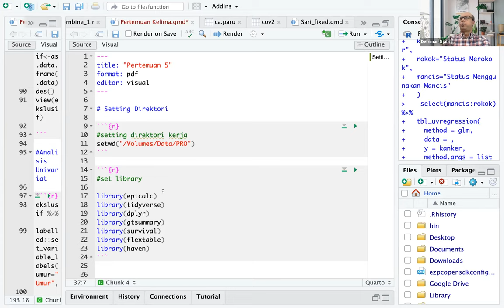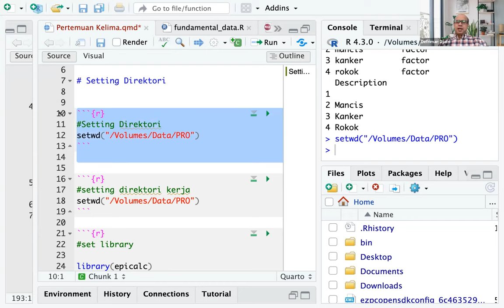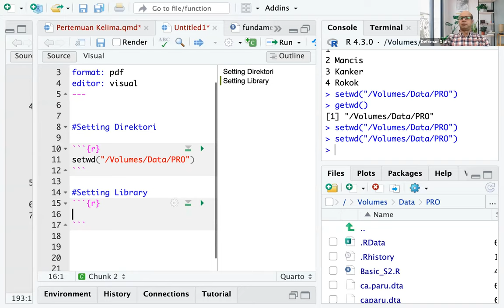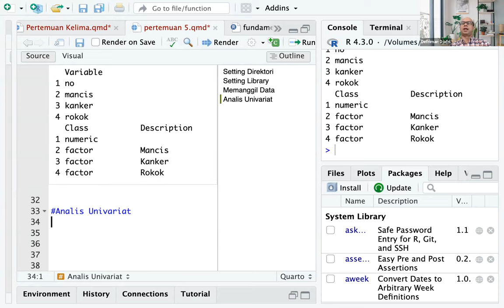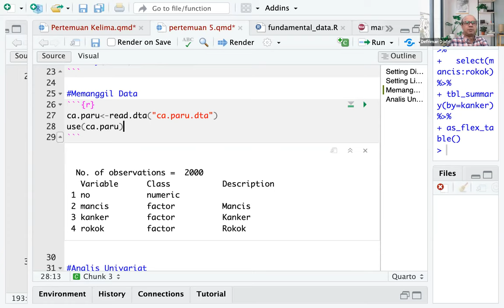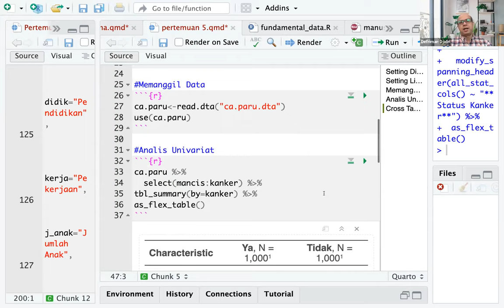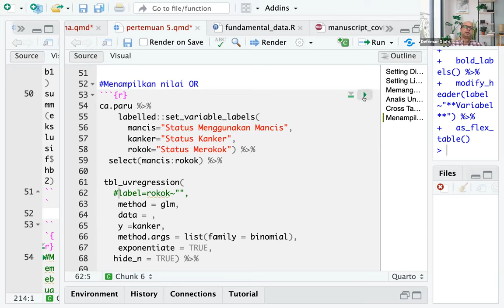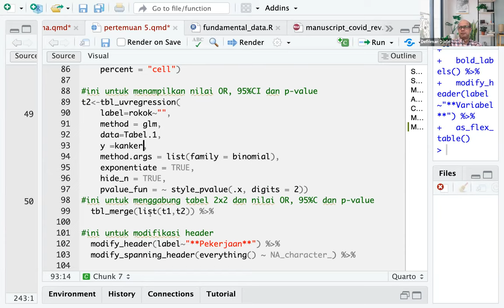Manajemen dan Analisis Data Epidemiologi dengan RStudio dan gtsummary (Bagian 2)